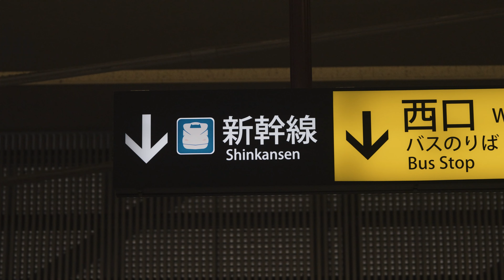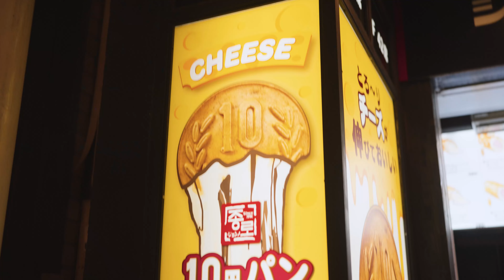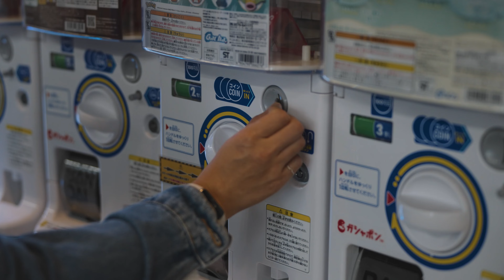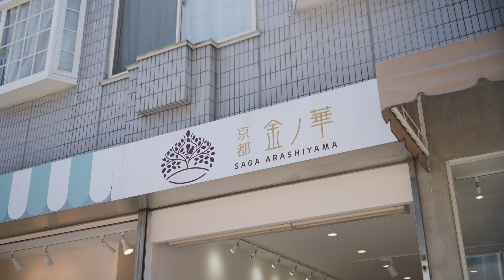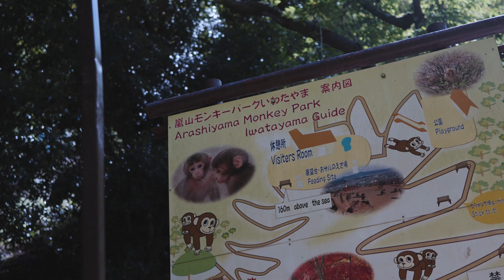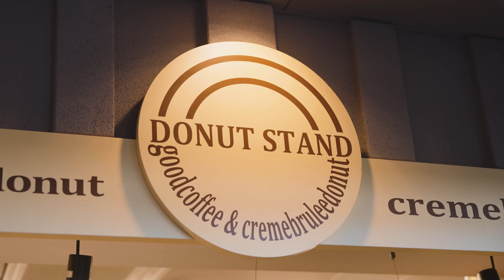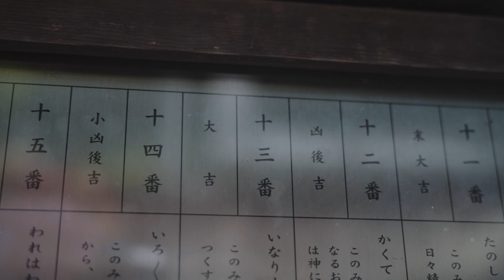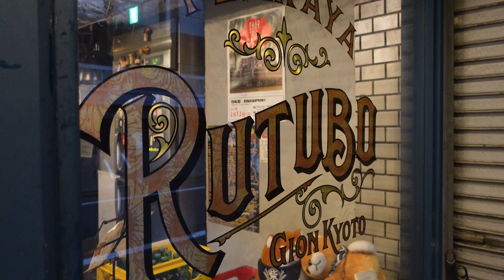Top Food & Activities in Kyoto, Japan ⛩️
What can you do in Kyoto for 3 full days? A lot - especially if you like walking... Come along as we explore the 'cultural capital' of Japan.

Previously, we dived into the bustling city of Tokyo, then spent some much needed rest and relaxation in Hakone... now, it's time to ramp things up a bit in Kyoto. Our time spent in Kyoto definitely felt a lot more 'touristy', as there's no shortage of landmarks and activities to do. We went to all the must-do's in Kyoto including the famous Fushimi Inari shrine, Arishayama Monkey Park and Bamboo Forest.

In between, we also spent some time in Kyoto city, spending our cash at the local arcade and specialty stores.

🕰️ TIMESTAMPS
00:00 - Intro
00:59 - Day 8 (Shinkansen, AirBnB, Konbini Mukbang, Gachapon Machines, GiGo Arcade)
09:59 - Day 9 (Tonkatsu, Katsura River, Arishiyama Monkey Park, Arishiyama Bamboo Forest)
17:59 - Day 10 (Fushimi Inari Taisha, BT21 Store, Gion)
24:52 - Outro

📷 CAMERA GEAR LIST:
- Sony A7IV
- GoPro Hero 11
- Insta360 X3
- Sony ZV-E10